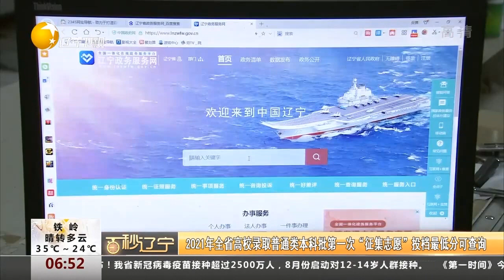沈阳：小巷展览重温红色记忆